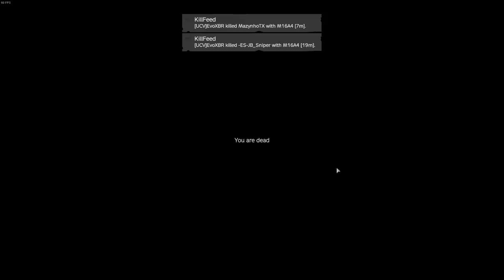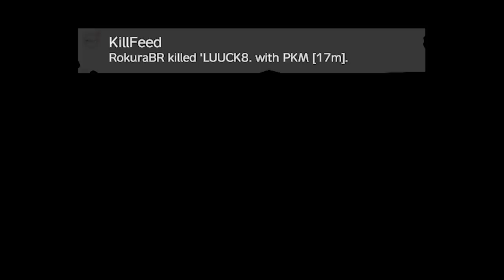UM DIA BEM MOVIMENTADO | DayZ Deer Isle #07